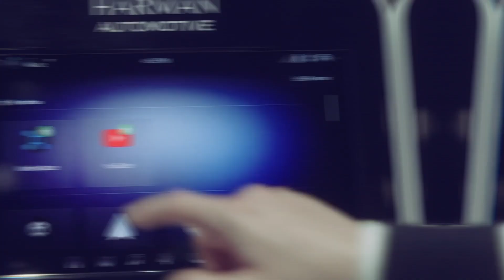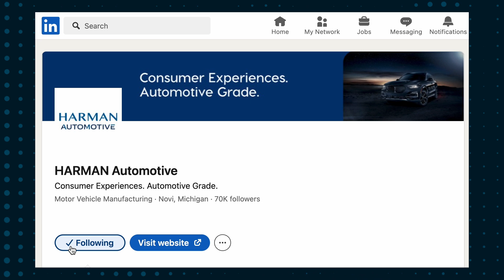Always Ready Podcast - Trailer Video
Always Ready, bought to you by HARMAN Automotive. A podcast for automotive engineering and product management pros and enthusiasts. Join host Oisin Lunny as he interviews HARMAN experts at the Consumer Electronics Show in Las Vegas, Nevada, and explores the newest Consumer Experiences. Automotive Grade. Discover the technologies driving them, and so much more.